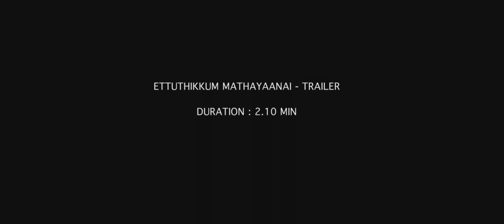Ettuthikkum Madhayanai - Official Trailer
K.S. Thangasamy presents Ettuthikkum Madhayanai - Official Trailer

A Rattinam Pictures production

A movie set in South Tamil Nadu and starring: Sathya, KS Thangasamy, Sri Mukhi and 'Apple Star' Sam Anderson

Lyrics: Francis Kripa, KS Thangasamy,